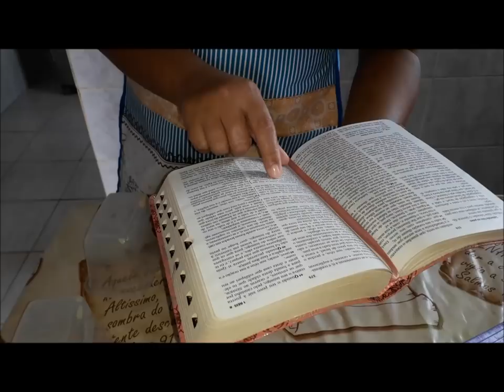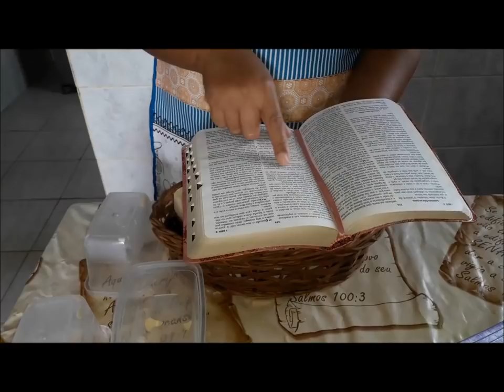SABÃO ÓTIMO PARA VENDER E FAZER SABÃO EM PÓ , FEITO EM GARRAFA PET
1 Litro de óleo
50g de sabão em pó, diluído em 50ml de água quente
50ml de detergente
140g de soda em escamas, diluído em 100ml de água.

NÃO SE ESQUEÇAM DE DEIXAR O SEU LIKE E DE COMPARTILHAR!!!
BEIJOS DA DÉIA S2